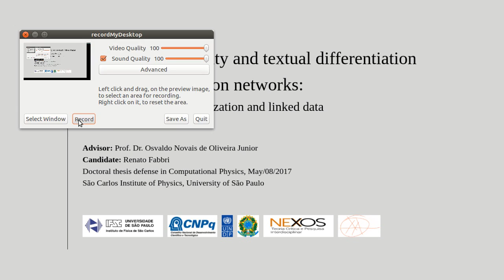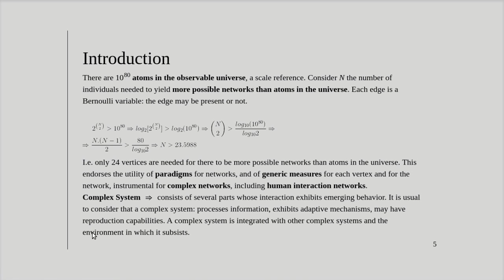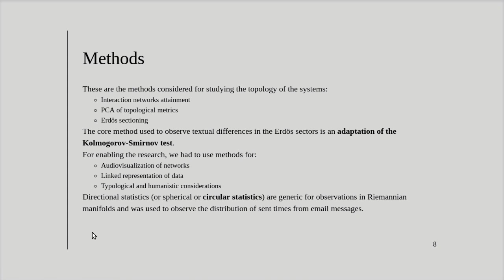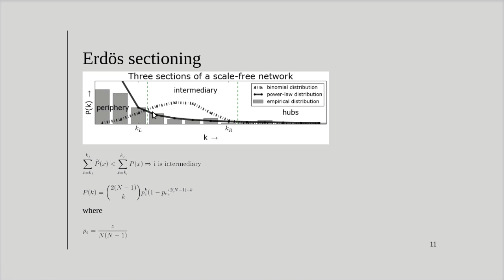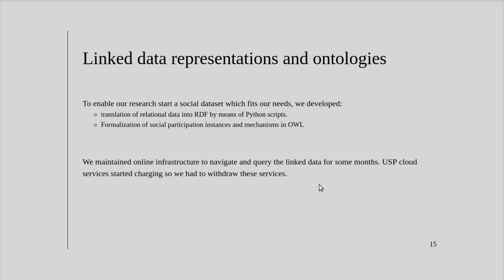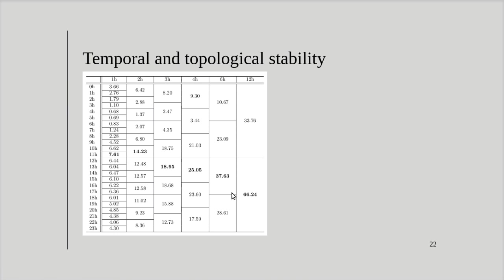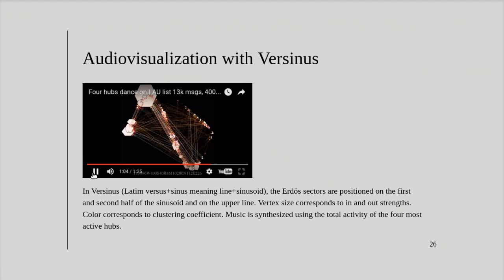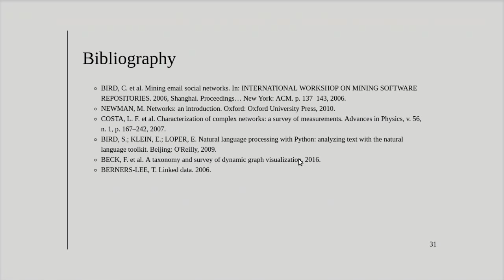Estabilidade topológica e diferenciação textual em redes de interação humana